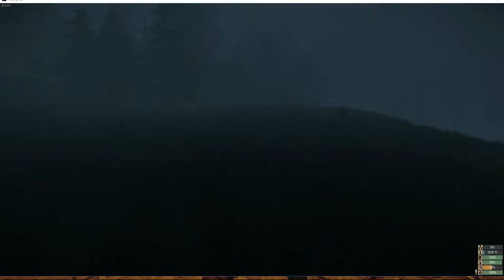Let's Play Miscreated S02 T73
--Miscreated Open World Survival Game--
Miscreated is a multiplayer online hardcore survival game set in a post-apocalyptic future.
You will need to survive against mutants, players, and even mother nature herself.

Miscreated ist ein Multiplayer-Online-Hardcore-Überleben's Spiel in einer post-apokalyptischen Zukunft.
Sie müssen gegen Mutanten, Spieler und Mutter Natur Überleben.
Titel: Miscreated
Genre: Action, Abenteuer, Indie, MMO, RPG, Simulation, Strategie, Early Access
Entwickler: Entrada Interactive LLC
Publisher: Entrada Interactive LLC
Veröffentlichung: 30. Okt. 2014